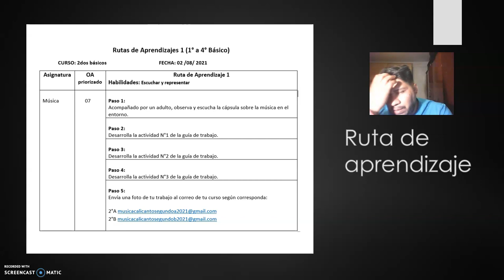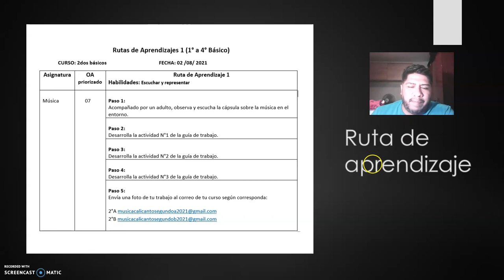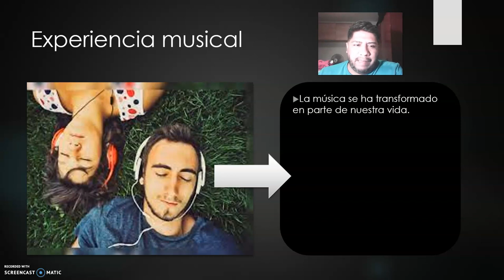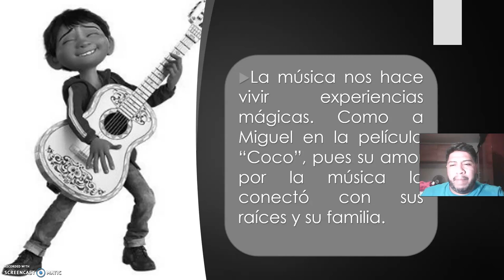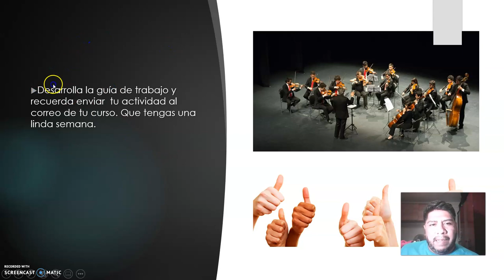Música 2° 2021 Cápsula sonidos del entorno, semana del 2 de agosto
Cápsula de Aprendizaje Artes Musicales 2° años Escuela Calicanto, semana del 2 al 6 de agosto de 2021